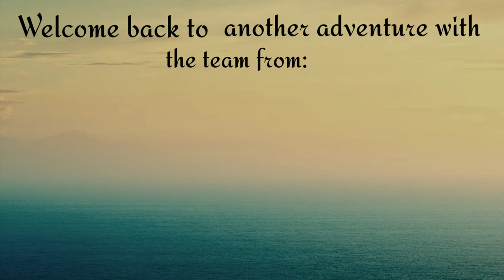Quick Agouti hunt with dogs, Catshill - Trinidad and Tobago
This hunt with my father, nephew and I was my last hunt, unfortunately due to an upcoming eye operation I need to do. We carried my pup, which is a leopard hound mixed with blue tick for the first time and to our surprise, he did extremely well. We caught one Agouti after the dogs chased it in a hole and we dug him out. The dogs were telling us that something else in the hole but the hole leading us underneath the roots of a tree and it was really hard to dig to get to that part so we left it. The dogs have chase to a lappe afterwards but we couldn't hear them to follow. They came back with mud all over them and one of them got bit over his eye. After that, we headed home. Do enjoy!